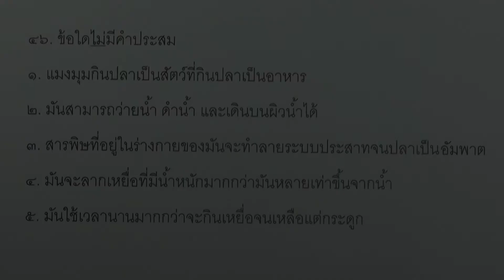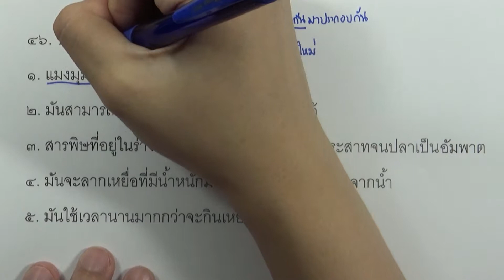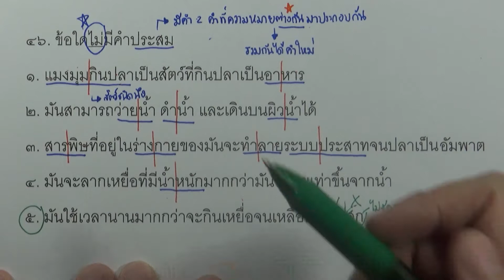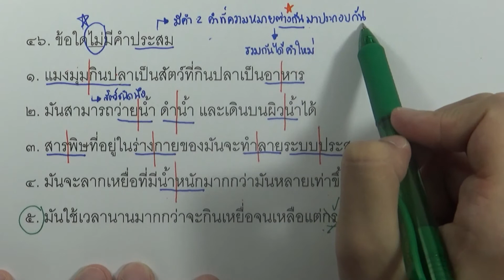ข้อสอบภาษาไทย O-NET ม.6 กุมภา ปี2559 ข้อ46